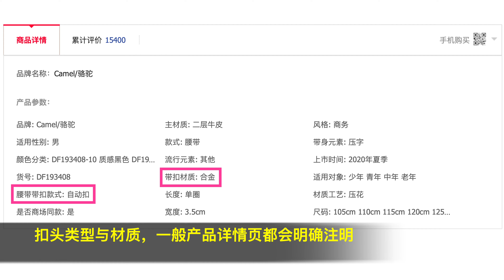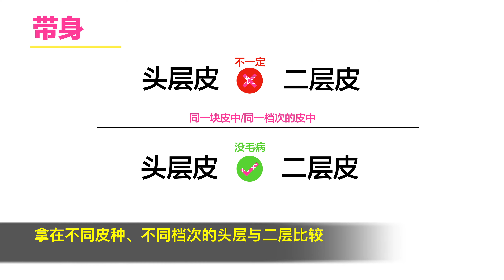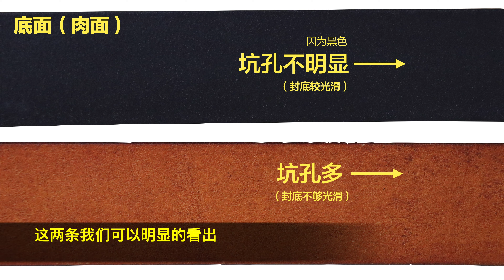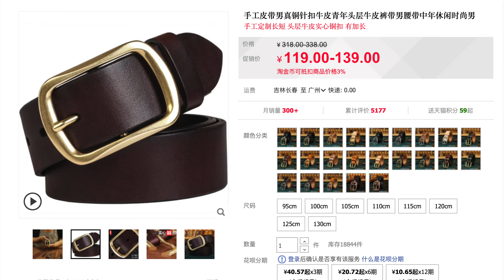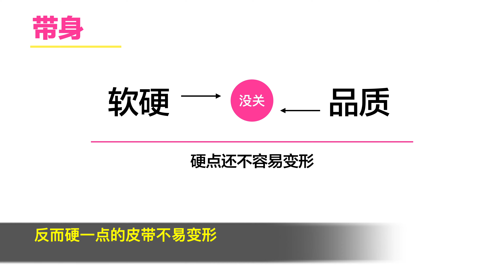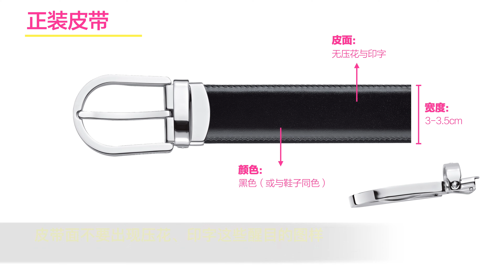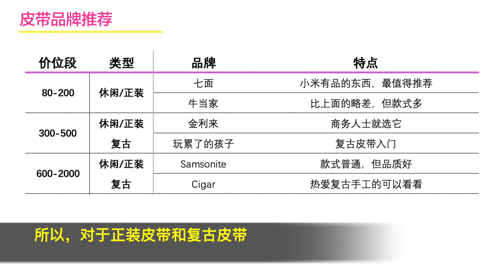如何用最少的钱，买最好的皮带？哪种皮带最耐用？看这里！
从扣头、带身、样式以及购买推荐，多角度为您介绍，如何买皮带最划算。同时也告诉您，哪些品牌最耐用。